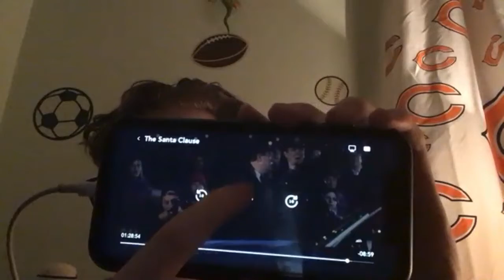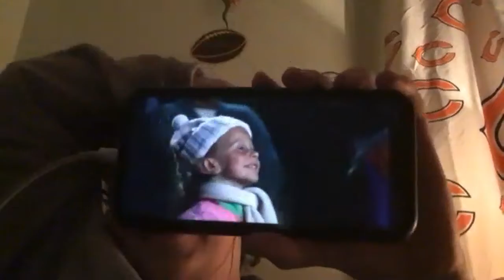Santa Clause | Stunfisk and Chill’s Review